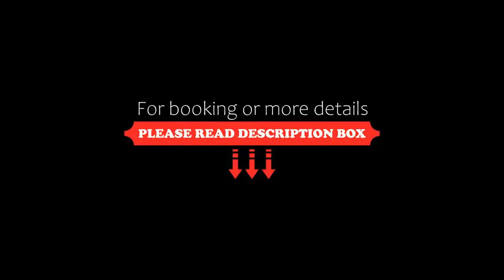Treebo Trend TMS Residency Dwarka, New Delhi, India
About Property:
Located 13 km from Rashtrapati Bhavan, Treebo TMS Residency offers accommodation with free WiFi in New Delhi. 13 km from Qutub Minar, the property is also 15 km away from Jantar Mantar. The property is set 16 km from India Gate and 17 km from Pragati Maidan.
All guest rooms has air conditioning, a TV with satellite channels, a kettle, a shower, free toiletries and a wardrobe. Rooms come with a private bathroom.
The daily breakfast offers à la carte and vegeta...
Property Type: Hotel
Address: B-171, Palam Extension Part -1, Sector -7, Dwarka, 110077 New Delhi, India
Searching For
1. Treebo Trend TMS Residency Dwarka - New Delhi - India
2. Treebo Trend TMS Residency Dwarka - New Delhi - India Address
3. Treebo Trend TMS Residency Dwarka - New Delhi - India Rooms
4. Treebo Trend TMS Residency Dwarka - New Delhi - India Amenities
5. Treebo Trend TMS Residency Dwarka - New Delhi - India Offers and Deals
Audio Credit:
Track Title: Subway Dreams
Artist: Dan Henig